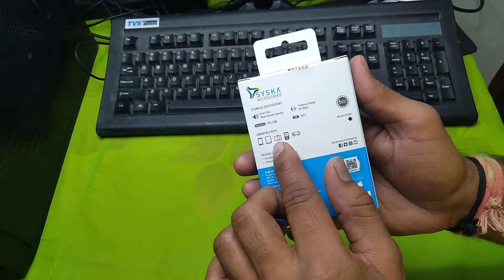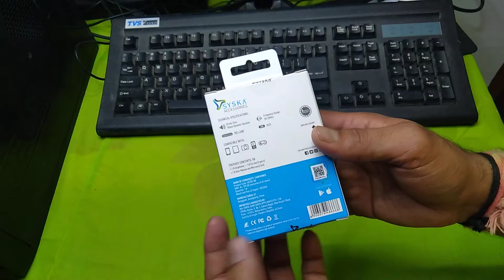syska HE900 neckband unboxing and full review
नमस्ते,आज में आप को इस फोन के बारे में कुछ जानकारी देने वाला हूं जो आप के लिए काम की हो सकती है ।

ये फोन आपके बजट में हो तो आप खरीद सकते हो  और फोन अच्छा है  तो आप इसे खरीद सकते हो कि नहीं ये भी में आपको इस वीडियो में बताने वाला हूं

और आप को ये फोन पसंद आए तो ऊपर दिए गए लिंक पर या तो नंबर पर जाकर इस के बारे में जानकारी ले सकते हो और आपको ये फोन खरीद ना हो तो भी आप लिंक या नंबर से खरीद सकते हो

अगर आप  हमे कोई सवाल पूछना चाहते हो तो  आप हमे instagram भी पूछ सकते है और हम आपको रिप्लाइ जरूर करेंगे

Gujarat (India)